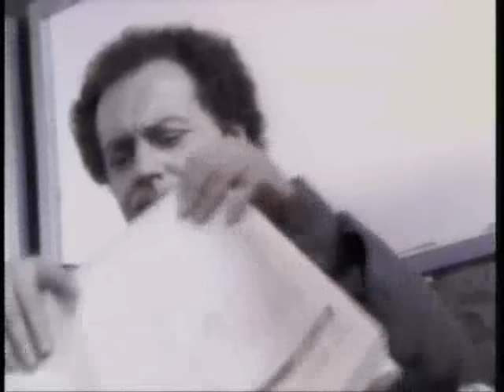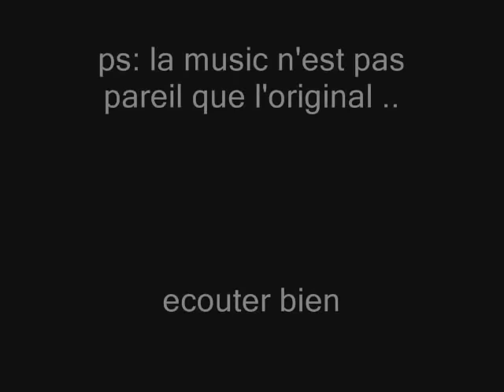celine dion - fais ce que tu voudras.(new version )...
voici une nouvelle version du clip de celine dion.. dites moi ce que vous en pensez !!
ps: la version original n'est pas pareil que celle ci ecoutez bien biz...